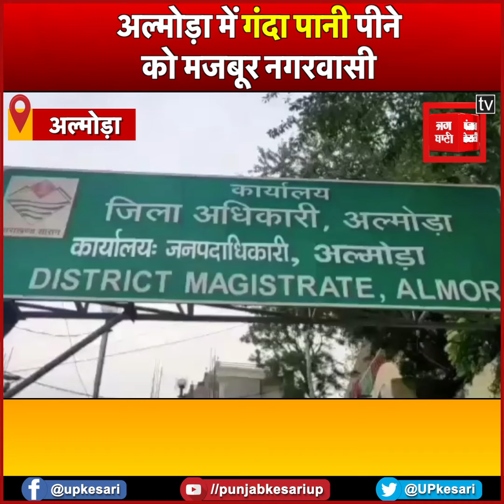सरकार ने करोड़ों की लागत से बनाया राम प्रसाद टम्टा वैराज, फिर भी गंदा पानी पीने को मजबूर नगरवासी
अल्मोड़ा नगर वासियों को पानी की कमी न हो इसके लिए कोसी नदी में प्रदेश सरकार द्वारा करोड़ोॆ की लागत से राम प्रसाद टम्टा वैराज बनाया गया है...लेकिन इसके बाद भी नगर वासियों को गंदा पानी पीने को मजबूर होना पड़ रहा है...हर साल बरसात के मौसम में गाज जमा होने से लोगों के नलों में गंदा पानी आ जाता है...इसके बावजूद भी जलसंस्थान नही जागता है...जिसकी वजह से आज जो पानी आ रहा है वो पीने योग्य तो छोड़िए वो नहाने योग्य भी नही है...जिसकों लेकर नगरवासियों में जल संस्थान के प्रति भारी आक्रोश है...वहीं नगर वासियों ने बताया कि एक हफ्ते तक पानी नही मिल पा रहा है...औऱ अगर मिल भी रहा है तो वो इतना गंदा आ रहा है कि वो न पीने लायक है और न नहाने लाइक...